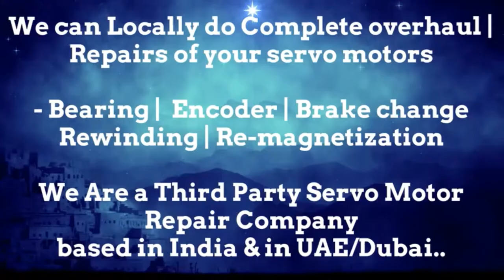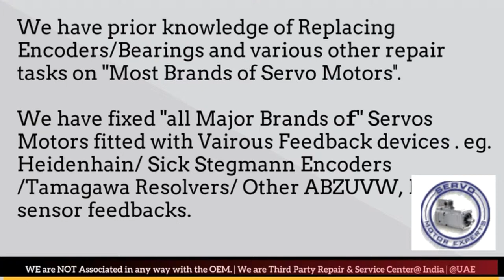Tetra Packaging Servo Spares Stock Repair Motor Power Company Dealer India Servo Motor Encoder